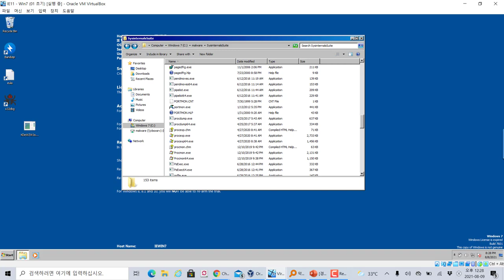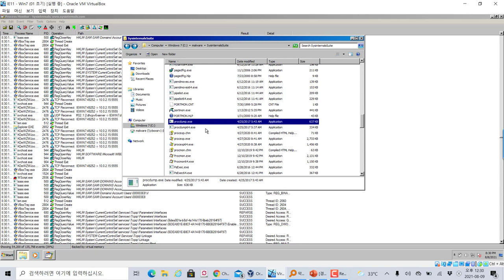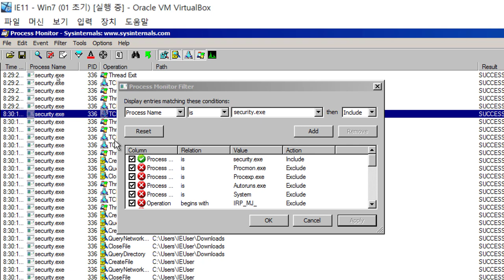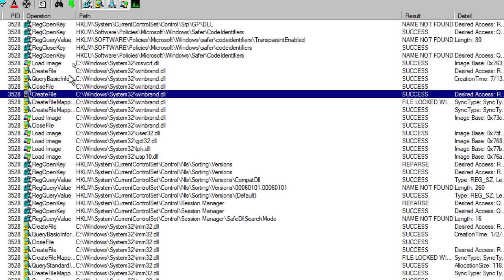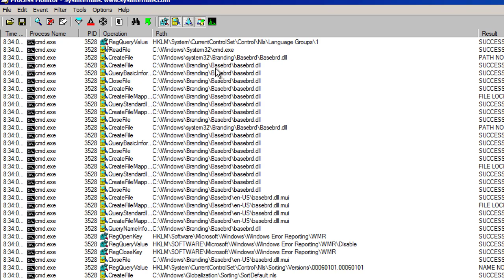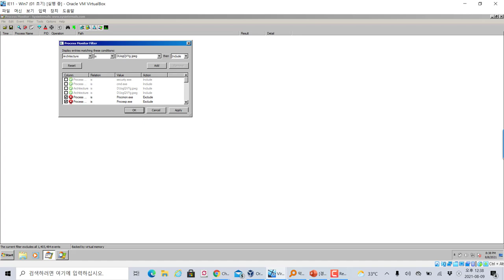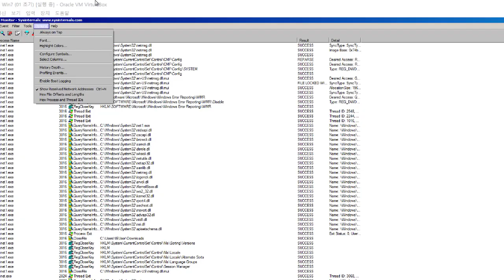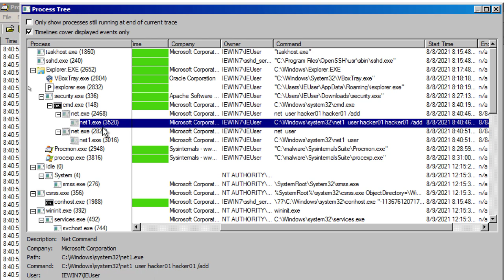(공개) 메타스플로잇 공격 코드를 악성코드 동적 분석 관점에서 살펴보자.!!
보안프로젝트 ) 에서 제공하는 IT 강의입니다. 이번 강의는 "메타스플로잇 공격 코드를 악성코드 동적 분석 관점에서 살펴보자.!!" 입니다.

보안프로젝트 모의해킹 실무 온라인 과정에서 다루는 한 파트입니다.